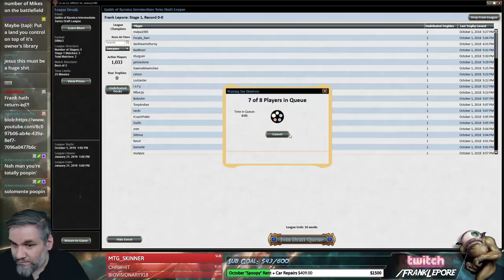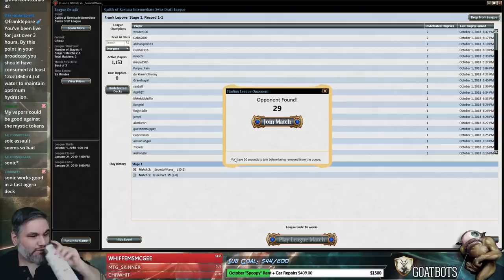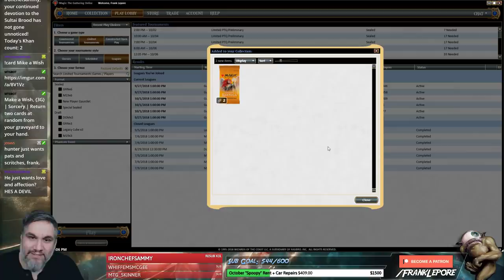(Magic Online) Guilds of Ravnica Draft #2 - 10/2/18